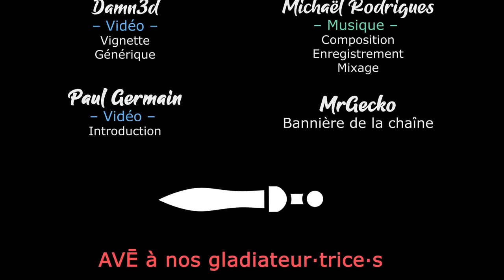[FR][Khat0x - LecygneNoir] TW Warhammer 2 - Ep40 - Le mal qu'il est bien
🔑 : Merci à Josh de Creative Assembly pour les clefs de DLC !

- Ardarin
- Broudaff
- Célestin
- Inaru
- Le Comte Amin
- Mallevin
- Papillote
- PieM